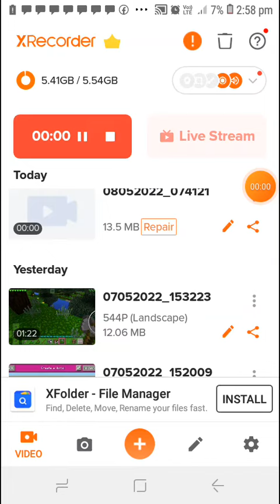yogi gaming telugu